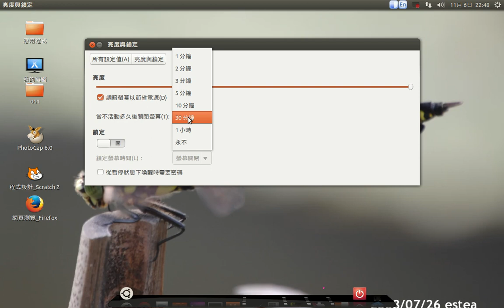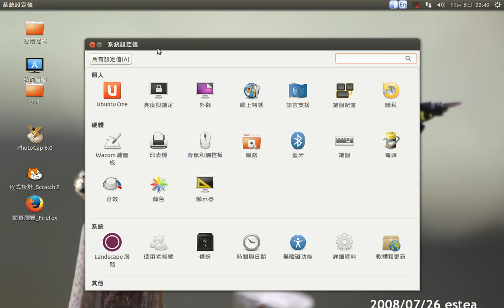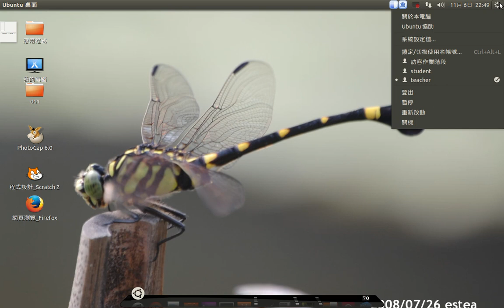esteaU-控制台介紹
控制台介紹